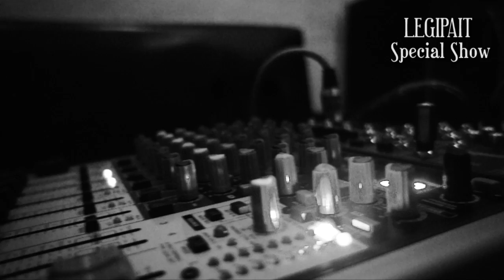LegiPait Special Show ( MALANG SUMUK ) - MALANG BEATBOX